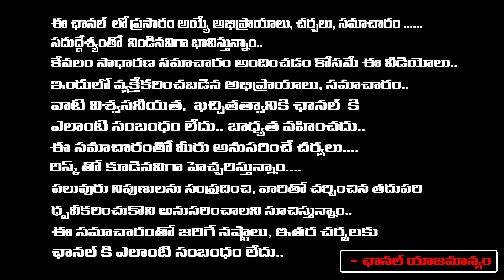High Tension At Palnadu | YCP Leaders @ttacks on TDP Leaders | Petrol Bombs | RED TV Digital